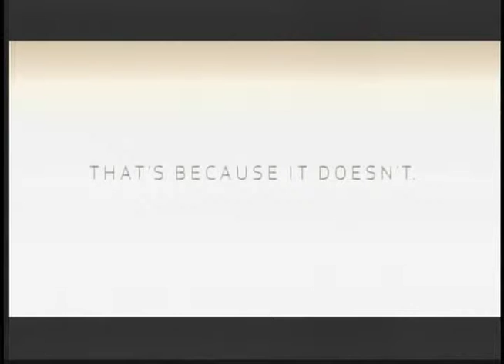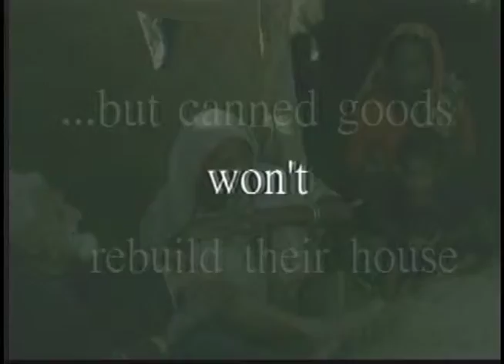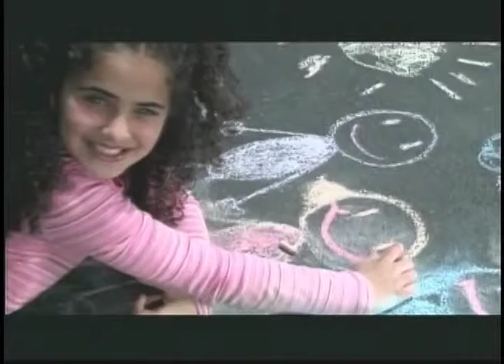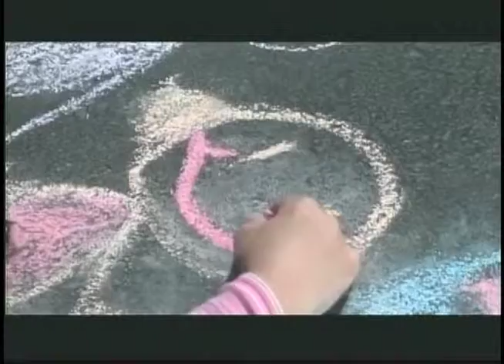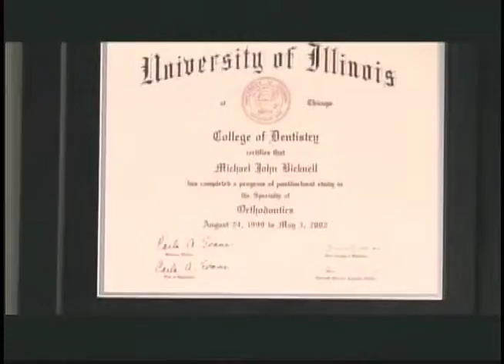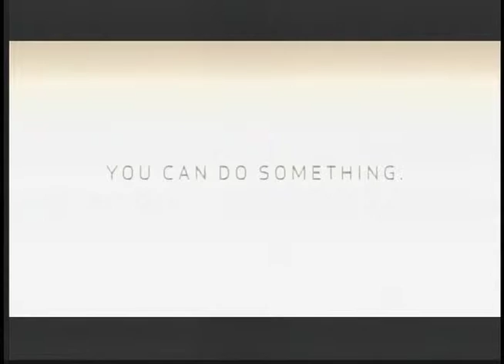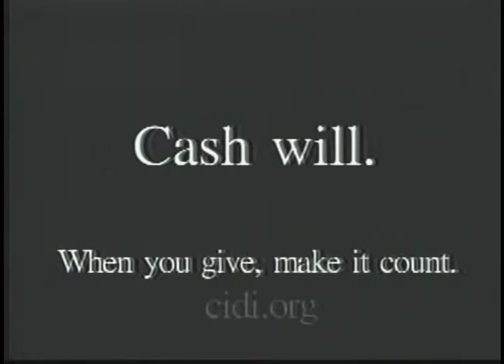2015-02-21 SMSU Women's Basketball vs. Mankato State University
The SMSU Women's Basketball team takes on Mankato State University at the R/A Facility on the campus of Southwest Minnesota State University on February 21st, 2015